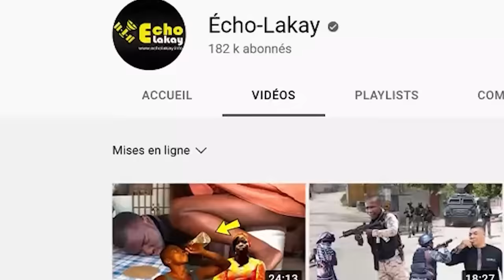Abinader kriye pi rèd ! Peyi Colombie deside ouvri pòt li pou Ayisyen vin Achte lakay li